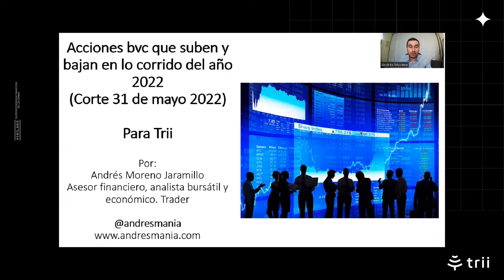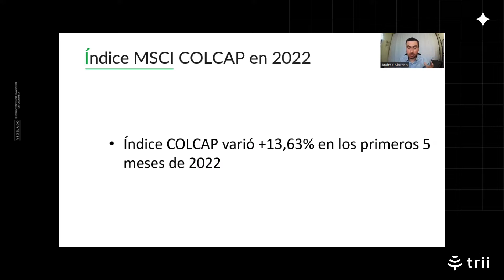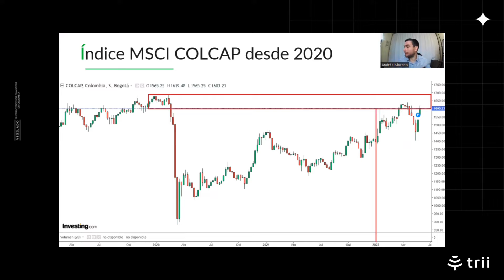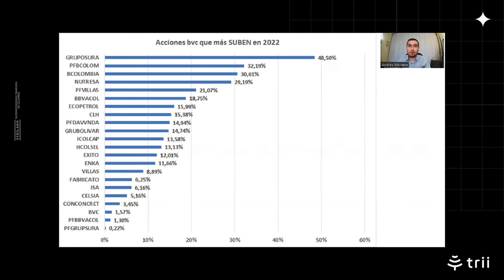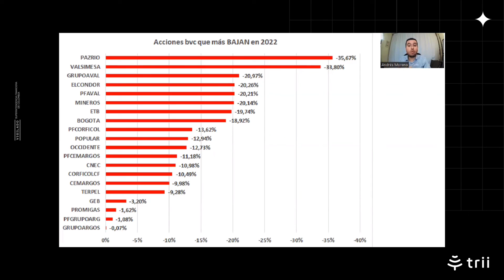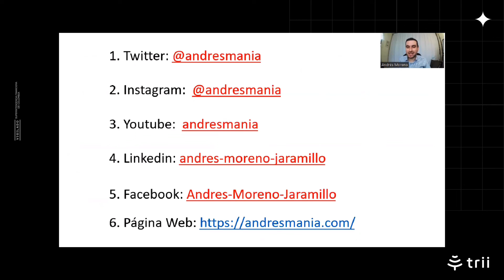¿Cómo van las acciones a cierre de mayo 2022?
Análisis de las acciones que más suben y más bajan en los primeros 5 meses del año 2022, identificando en donde pueden estar las mejores oportunidades de invertir.